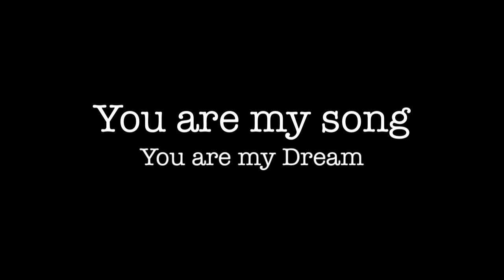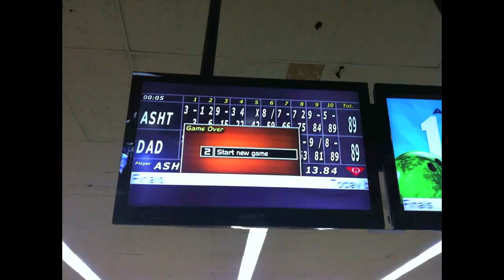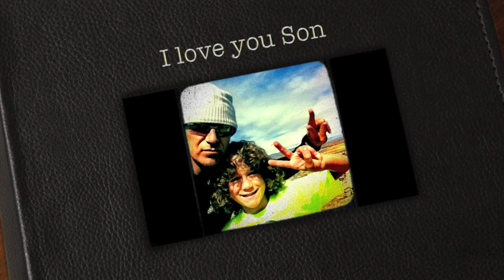Father and Son Memories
From father to Son.